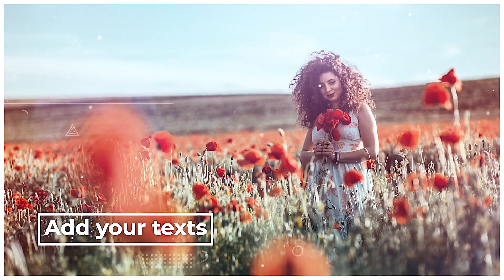Fast Modern Final Cut Pro Template